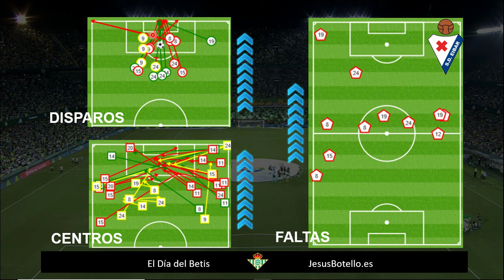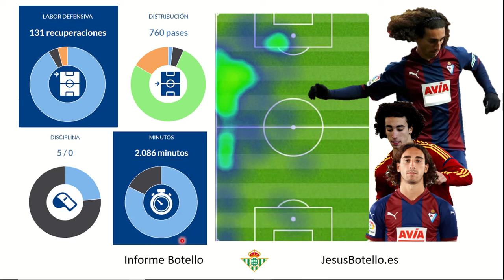¿Cómo juega Cucurella en la SD Eibar?